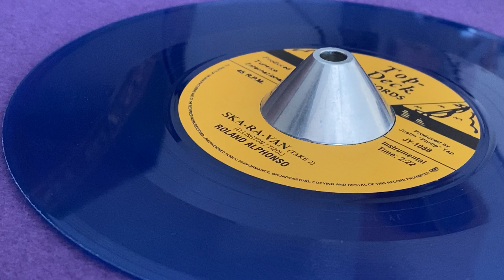ROLAND ALPHONSO ~ Ska-Ra-Van, Take 2 (FERDIE NELSON ~ Weeping And Wailing, B Side)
Prod : Tuneico International, Justin "Phillip" Yap ~ TOP DECK RECORDS ~ 7'' Reissue 2002 ~ UK ~ Originally Released : 1964, Ja ~